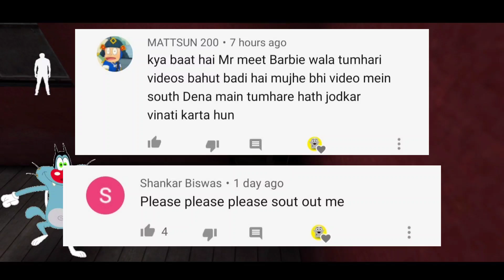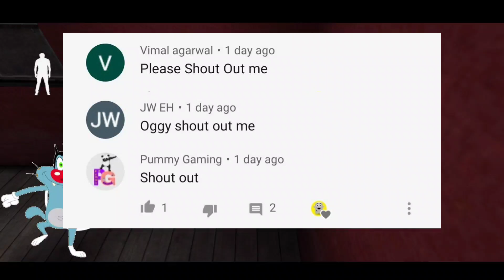Oggy Ne Leya Hand Grenade | Granny Chapter Two Version 1.1 With Oggy And Jack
hay doston kaise ho aap sabhi log ho yaar aur karta hun ki mast hogi aur aaj ham khelenge granny chapter two version 1.1 aur usmein Oggy hand grenade se granny aur Grandpa ki band bajega 😂💣.